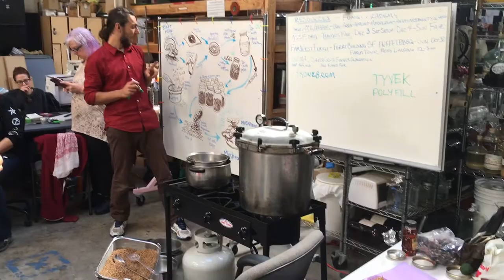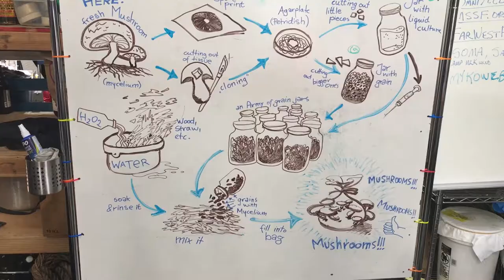A Tribute to Olivier Merivee the Champion of Fungi - S.O.U.L. Seekers: The Fungi Academy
S.O.U.L. had the true honor of befriending Olivier Merivee, Director of the Fungi Academy at Bioneers several years ago. His passion for educating people on the healing powers of Fungi shined as bright as his beautiful Soul. And though he left us far too soon he lived his life aligned with his purpose; how many of us can say that.

Olivier Merivee: Healing humanity one magic mushroom at a time. The light of your beautiful Soul shining in this dark world is already missed.